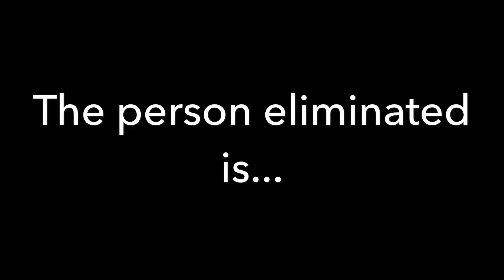C Vs U Vs TD Vs O Contest #5 (CLOSED)